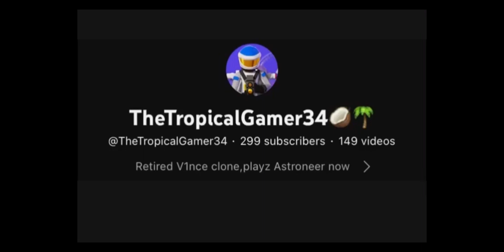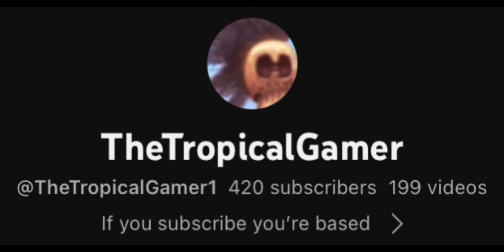How far we have gone